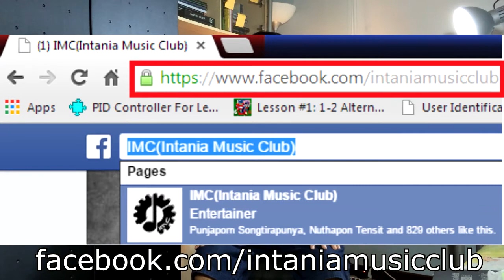[วิศวะปี1 Only!] IMC CLIPETITION 2014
สำหรับ ปี 1 เท่านั้นน ! รายละเอียดการแข่งขัน ส่งคลิป แสดงความสามารถทางดนตรี

เพื่อเข้าประกวด ใน
IMC CLIP COMPETITION 2014

โดย จัดแข่ง ภายใน
สำหรับ นิสิตคณะวิศวกรรมศาสตร์ จุฬาลงกรณ์เท่านั้น ! :D